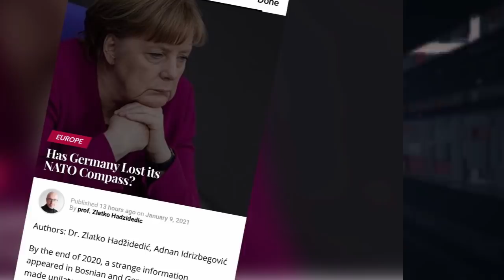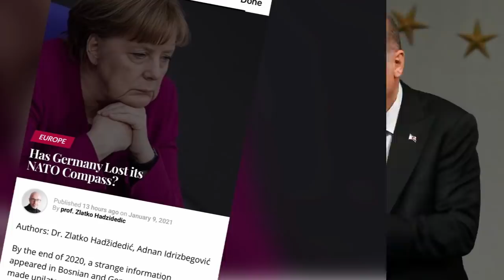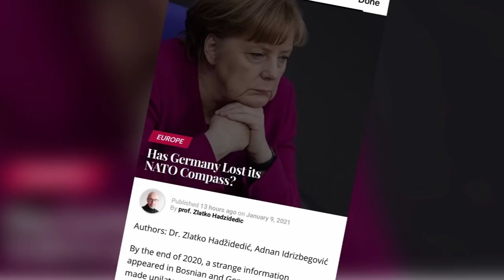XOG Cajiib Sida Ruushka iyo Turkiga Awoodooda U Galiyeen Gudaha Yurub una Kala Jabiyeen Dhexdooda